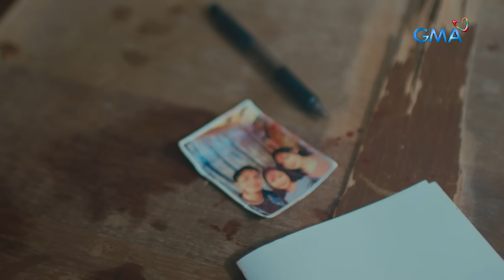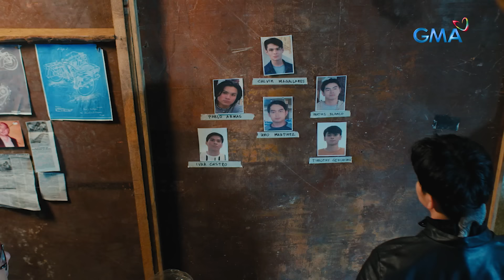Black Rider: Full Episode 42 (January 2, 2024) (with English subs)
Aired (January 2, 2024): Despite the powerful connections and the big names of his enemies, Black Rider (Ruru Madrid) does not stop in his mission to save Neneng (Ashley Sarmiento) from the hands of the Aguilero family.